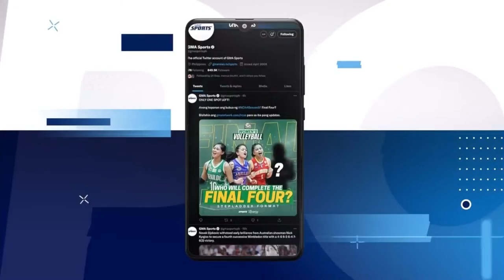NCAA Season 99 | EAC vs Mapúa (Women’s Volleyball) | LIVESTREAM - Replay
The EAC Lady Generals will take on the Mapúa Lady Cardinals today in the NCAASeason99 Women’s Volleyball tournament! Which team is taking the victory?

Watch the intense action LIVE on GTV and through our livestream on social media! Follow GMASports and NCAA Philippines for more updates.